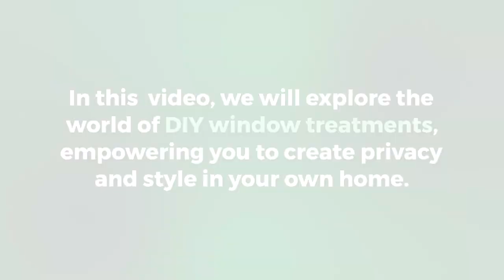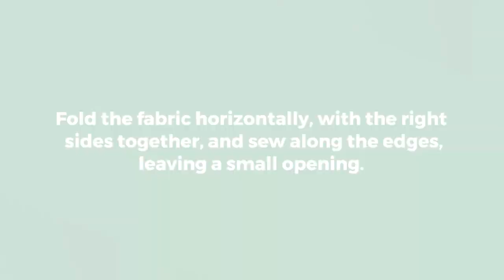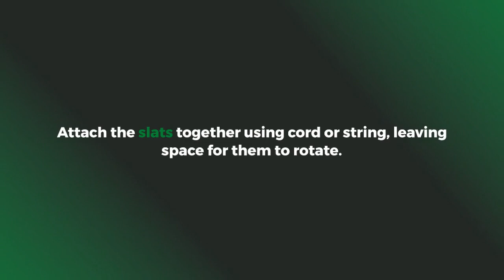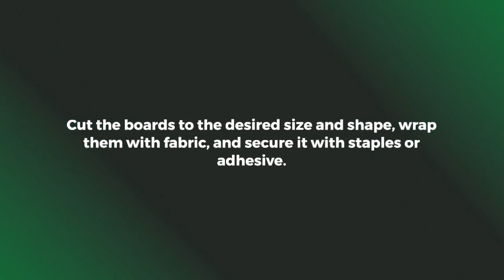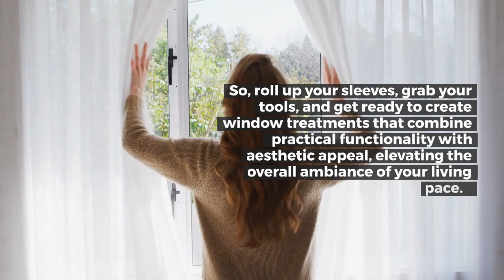DIY Window Treatments: Enhancing Privacy and Style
Windows play a crucial role in any home, allowing natural light to flood in and offering a glimpse of the world outside. However, with windows also comes the need for privacy and style. Window treatments are the perfect solution to address these concerns while adding a touch of personality and elegance to your living space. In this article, we will explore the world of DIY window treatments, empowering you to create privacy and style in your own home.

Curtains and Drapes
Curtains and drapes are classic window treatments that can instantly transform a room. To make your own, start by measuring your window to determine the required fabric length. Select a fabric that complements your decor and style. Cut the fabric to size and hem the edges to prevent fraying. Attach curtain rings or loops to the top edge and hang them from a curtain rod. Experiment with different patterns, textures, and colors to create a personalized and unique look.

Roman Shades
Roman shades offer a sleek and tailored look, combining functionality with style. To make your own roman shades, measure the window and cut a piece of fabric to fit. Attach fusible interfacing to the backside of the fabric to add structure. Fold the fabric horizontally, with the right sides together, and sew along the edges, leaving a small opening. Turn the fabric right side out and insert dowels or tension rods at regular intervals. Finally, attach cord loops and install the shades by mounting them inside the window frame.

Window Film
If you desire privacy without compromising natural light, window film is an excellent choice. It comes in various patterns and designs, allowing you to create a unique aesthetic. Applying window film is a straightforward process. Thoroughly clean the window surface and measure the area you want to cover. Cut the film to size and spray the window with a soapy water solution. Peel off the backing of the film and apply it to the window, smoothing out any bubbles or wrinkles. Trim the excess film and enjoy enhanced privacy with a touch of elegance.

DIY Blinds
Blinds offer a versatile option for controlling light and privacy levels. To create your own blinds, start by measuring the window and cut slats from wood or faux wood material. Sand the edges to ensure a smooth finish. Attach the slats together using cord or string, leaving space for them to rotate. Mount brackets on the window frame and hang the blinds. Install a cord lock mechanism for easy adjustment. Paint or stain the blinds to match your decor and enjoy a custom-made window treatment.

Valances and Cornices
Valances and cornices add a decorative touch to your windows while concealing curtain rods or hardware. To make a valance, measure the width of your window and cut a piece of fabric to size. Fold and sew the fabric along the edges to create a clean finish. Add pleats or gathers for an extra decorative element. Install a curtain rod and hang the valance over it, allowing it to drape gracefully. Cornices, on the other hand, are made from wood or foam boards covered with fabric. Cut the boards to the desired size and shape, wrap them with fabric, and secure it with staples or adhesive. Mount the cornice above the window frame for a polished look.

Enhancing privacy and style in your home doesn’t have to be a daunting task. With these DIY window treatment ideas, you can unleash your creativity and transform your windows into stunning focal points. Whether you opt for curtains, shades, film, blinds, or valances, the key is to choose materials and designs that reflect your personal style and complement your existing decor. So, roll up your sleeves, grab your tools, and get ready to create window treatments that combine practical functionality with aesthetic appeal, elevating the overall ambiance of your living space.